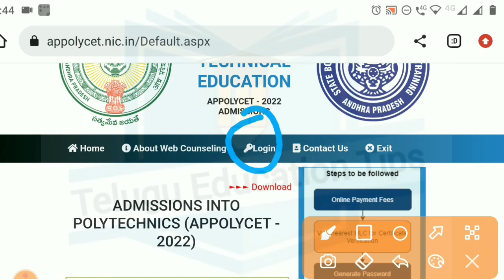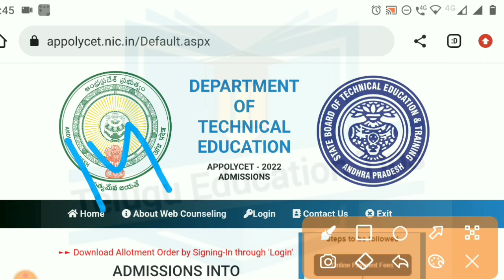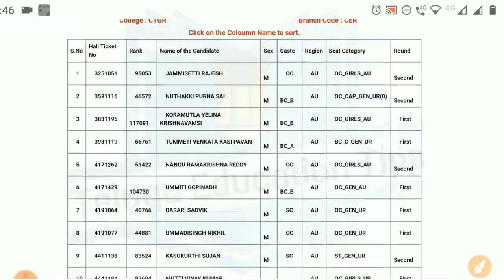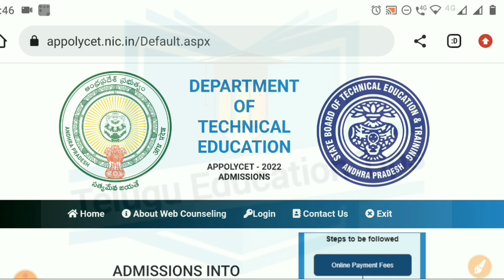ap polycet 2022 final counseling allotment order submit last date and details im telugu